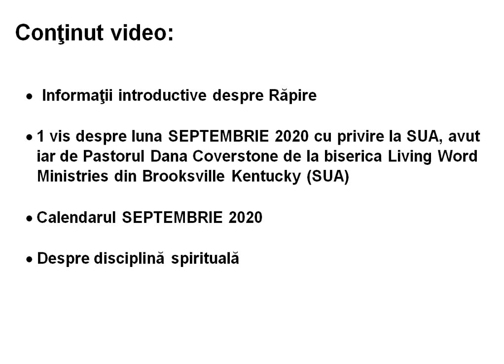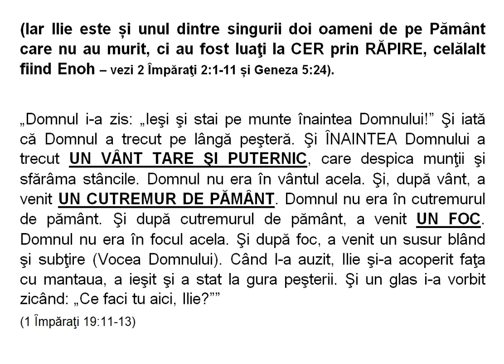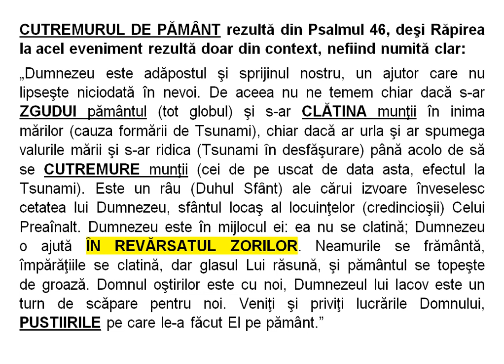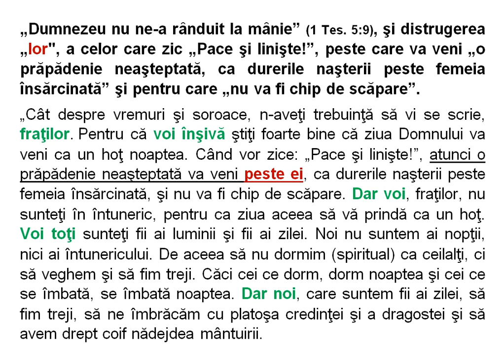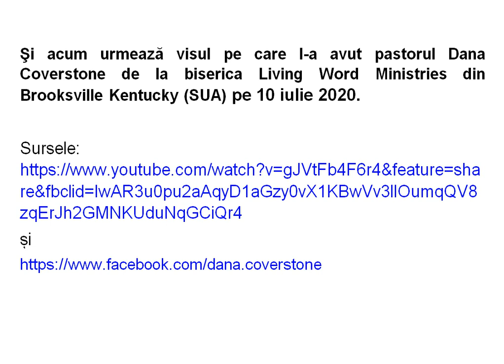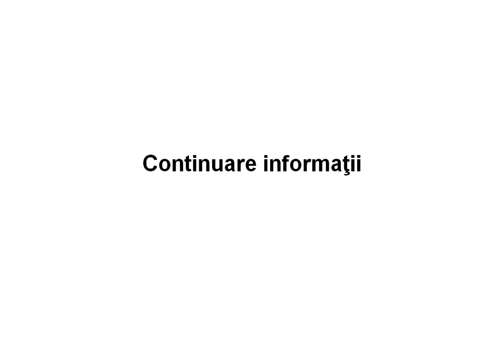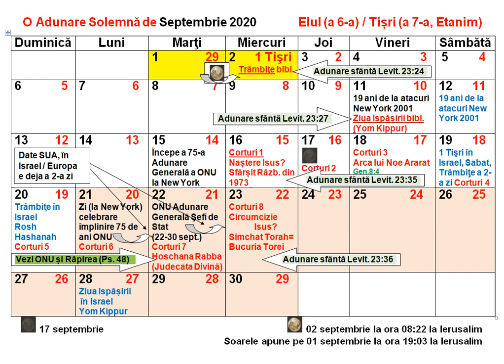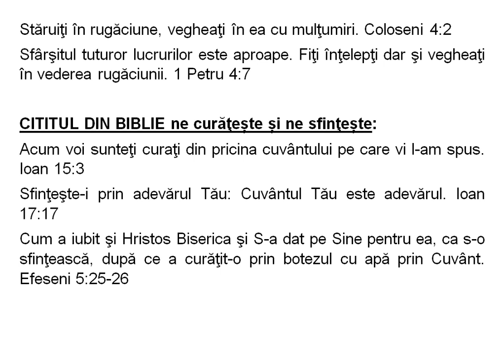Vis SEPTEMBRIE 2020, Pastorul Coverstone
Din fericire nu mai e mult timp și putem să vedem dacă visele lui sunt de la Dumnezeu sau nu. Deocamdată iată aici o lucrare foarte bună pe romȃnă despre cum putem să discernem dacă o profeţie/o viziune/un vis sunt adevărate sau nu

Visul Pastorului ȋncepe la minutul 10:21
Calendarul Septembrie la minutul 19:26

Rapiditatea derulării videoului poate fi reglată, cel puţin pe computer, de la rotiţa din colţul din dreapta de jos al ecranului, selectȃnd la "Speed" de exemplu 0,75 ȋn loc de standard, asta pentru cei care consideră că subtitrarea se derulează prea repede.
Tot de acolo se setează și calitatea imaginii, alegȃnd la categoria „Quality“ cea mai ȋnaltă treaptă: 720p.

REPOSTAREA, REÎNCĂRCAREA etc. acestui video pe alte canale e PERMISĂ, și RECOMANDATĂ, cu scopul informării fraţilor noștri creștini sau a celor necredincioși ȋncă!
Orice video de pe YouTube poate fi descărcat gratis pe computer de ex. cu programul 5KPlayer (după ce a fost instalat pe computer), și apoi repostat/ȋncărcat pe propriul canal: